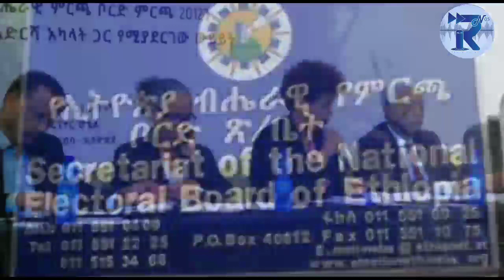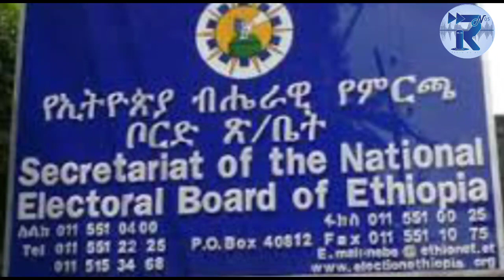የዕለቱ መረጃዎች || ሱዳን ስለህዳሴ ግድብ || አንዳንድ ባለ ታክሲዎች የሥራ ማቆም አድማ መቱ || ኢዜማ እና ባልደራስ መንግስትን አማረሩ